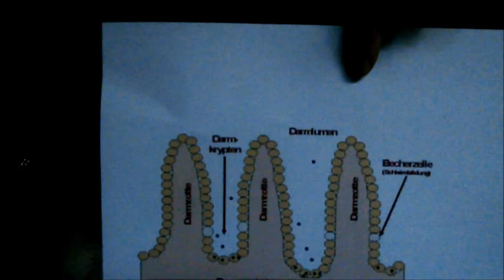Schmerzmittel und andere Medikamente - Nebenwirkungen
In diesem Video fassen wir nochmals die Probleme an Magen-Darm-Schleimhaut zusammen, wenn Schmerzmittel eingenommen werden müssen... man kann dies nicht genug erklären ...